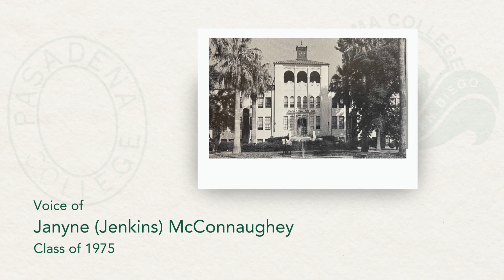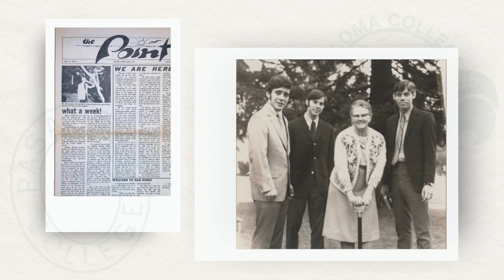Moving Stories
Stories and photos celebrating Point Loma Nazarene University's move from Pasadena to San Diego in 1973.